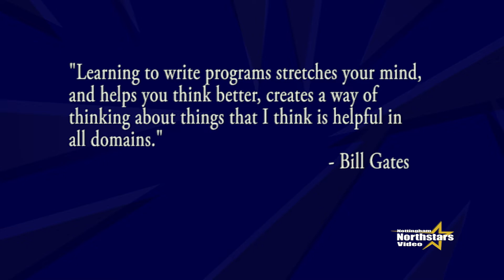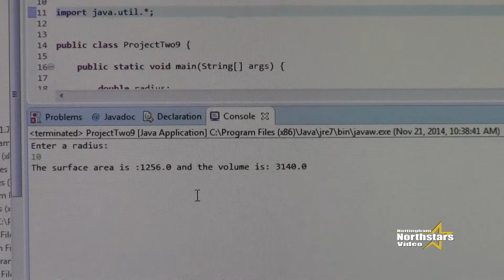Nottingham High School Code Video 2014